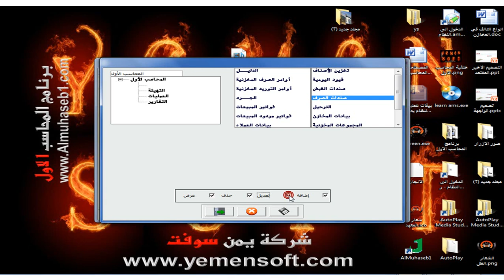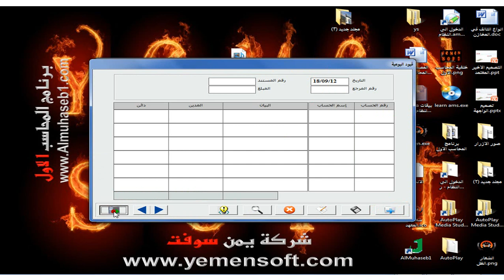نظام المحاسب الاول - صلاحيات المستخدمين